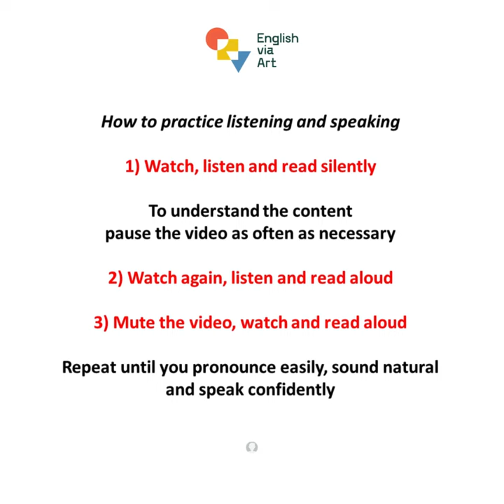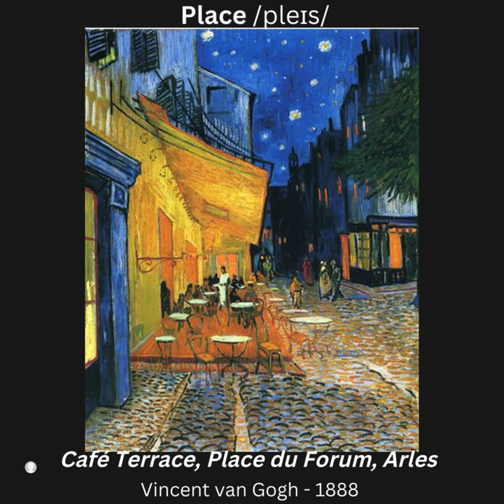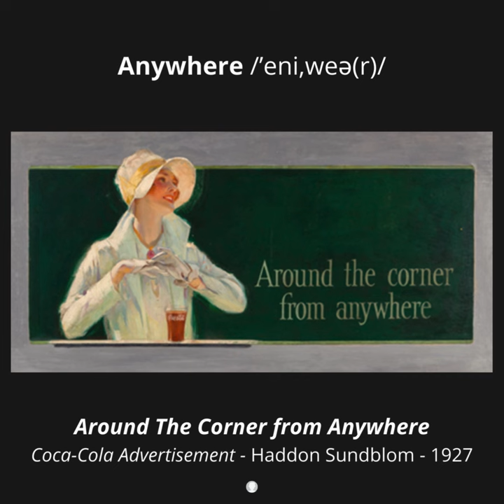EVA HERE + THERE SERIES #5 - Place Somewhere Anywhere Everywhere Nowhere